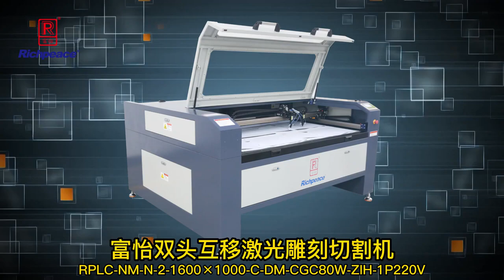Double heads laser cutting machine